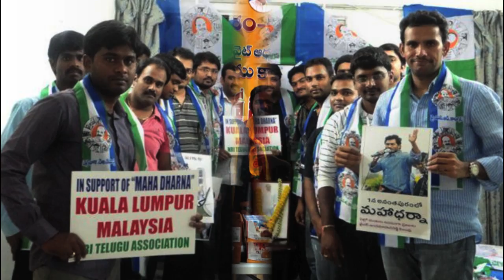YSRCP MLA Roja Arrested in Kuwait ? | Telugu Latest News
Roja Slams Yellow Media For Peddling Fake Stories Of Her Arrest In Kuwait. Watch Video To Know YSRCP Congress MLA Roja Did Say About  Arrest Rumors In Kuwait